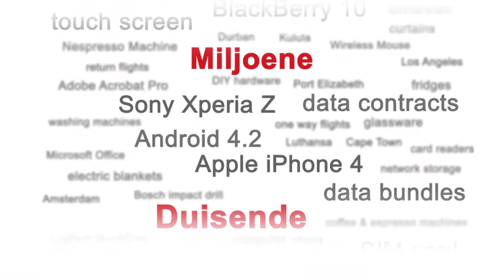PriceCheck Mobile TVC in Afrikaans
The PriceCheck Mobile TVC. Now on DSTV.
BlackBerry Mobile App of The Year Award Winner.
MTN Business BlackBerry App of the Year 2013.